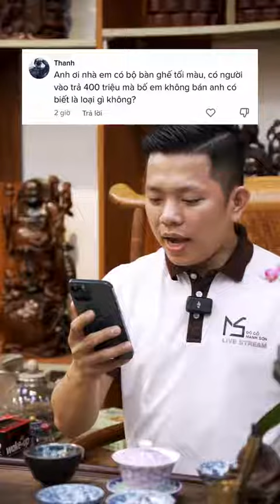Bộ Bàn Ghế 400 Triệu: Tượng Gỗ Mạnh Sơn | Đồ Gỗ Mạnh Sơn | Gỗ Trắc | Gỗ Mun Sừng | Gỗ Mun Hoa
Với 400tr thì ở thời điểm hiện tại các bác có lựa một bộ bàn ghế ở phân khúc tầm giá cao như vậy và tay nghề thợ ở thời điểm như này chắc chắn sẽ lựa được một mẫu ưng ý.
Cho nên với các mẫu bàn ghế ở thời điểm trước để mà có người trả giá cao như vậy em Sơn khuyên các bên nên tìm một người am hiểu về gỗ hay là một chuyên hỗ trợ thẩm định để tránh có sự nhầm lẫn về giá nếu có định giao bán.

CƠ SỞ SẢN XUẤT TƯỢNG GỖ UY TÍN - CHẤT LƯỢNG HÀNG ĐẦU VIỆT NAM

💥Một Số Tác Phẩm Tượng Gỗ Phong Thủy Nổi Bật Tại Đồ Gỗ Mạnh Sơn💥
🚩Địa Chỉ: 125A Làng Nghề Thiết Úng - Vân Hà - Đông Anh - Hà Nội